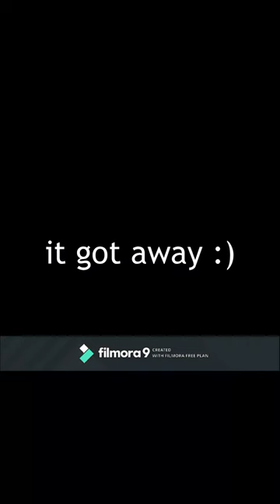bee vs spider